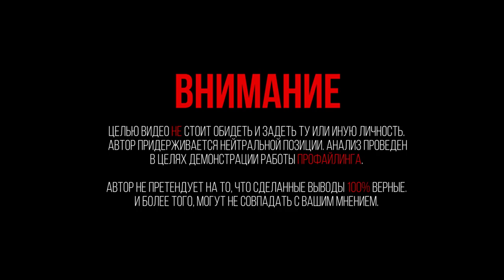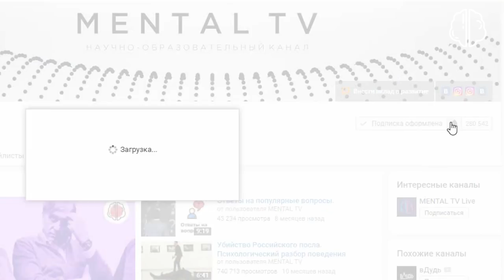Как Конор МакГрегор психологически подавляет соперников до боя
В новом видео решил рассмотреть психологическое подавление человека на примере Конора Макгрегора, т.к. он часто использует данную тактику при воздействии со своими соперниками.